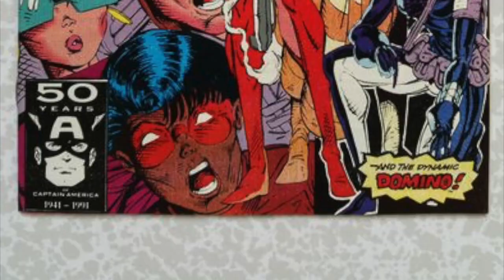Pitching The Ultimate Marvel Game: Marvel Universe Online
Since I can't play Marvel's Spider-Man on PS4 today we are going to create The Ultimate Marvel Game.